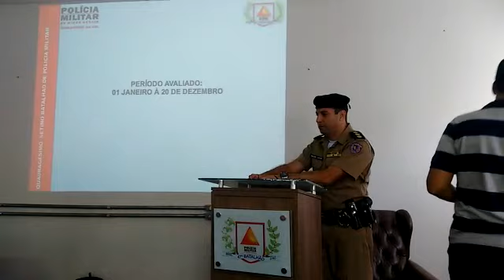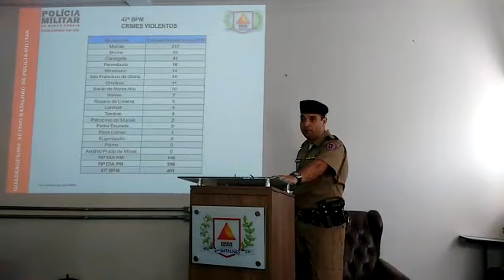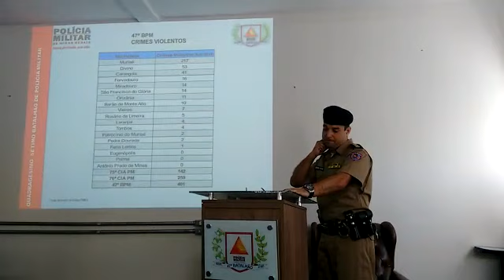47º Batalhão PM (Muriaé) apresenta balanço 2016 - 28/12/2016